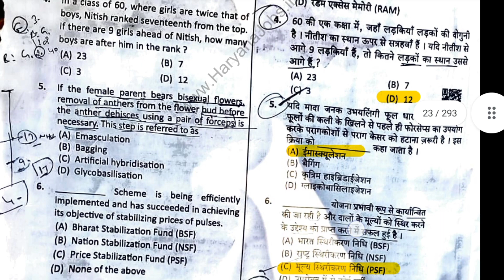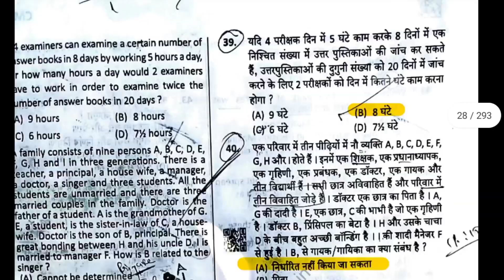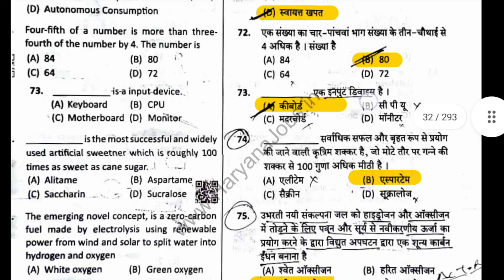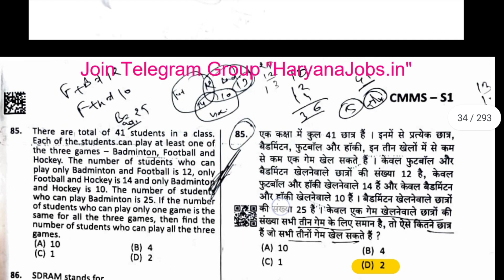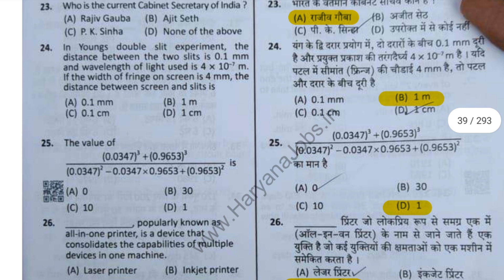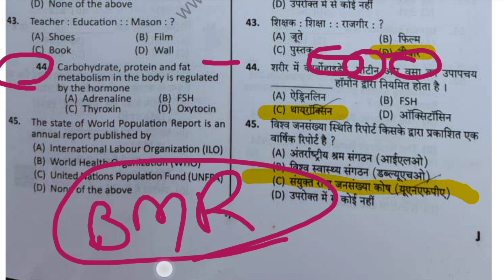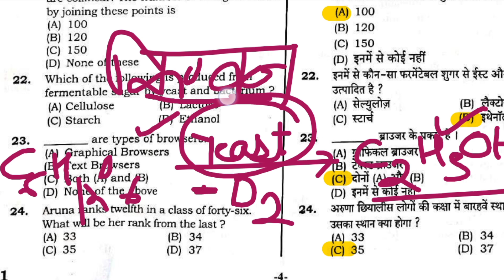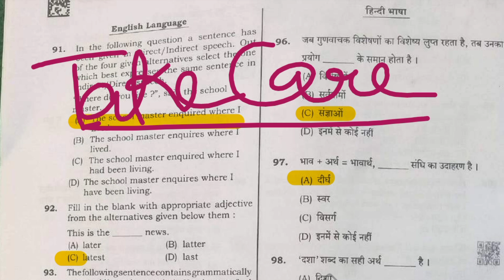#2 Hssc Gram sachiv |Canal patwari | Patwari / Science Previous years Question |by deepali maam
Hssc Gram sachiv | Canal patwari | Patwari | Complete Science Previous Question | by deepali maam

=PL5NzmbjeTi2woP3Kr6NM7fzoqgKoxVpGs

science magic by deepali mam

hssc
dhurina
science
male constable solution
Haryana police
deepali maam science
hssc science
gram schive science
durga sakti news
hsssc news
hssc previous year question paper
hssc gram sachiv preparation 2022
hssc patwari gram sachiv preparation
hssc gram sachiv preparation strategy
hssc gram sachiv exam update
science class for hssc gram sachiv
hssc gram sachiv science
physics by depali maam
general science by deepali mo
,science by deepali mam